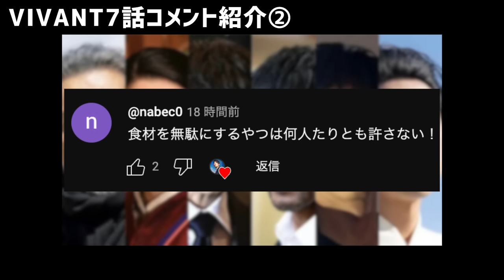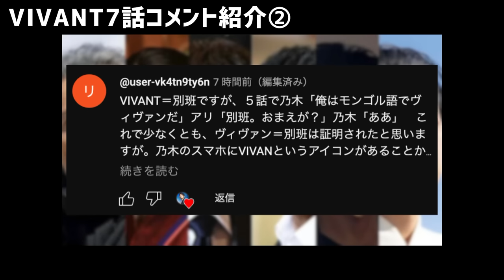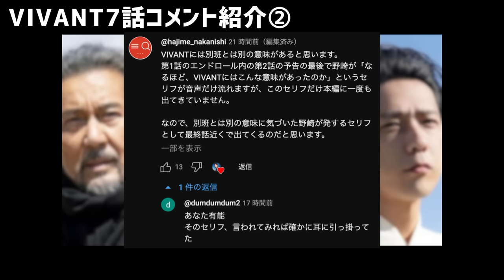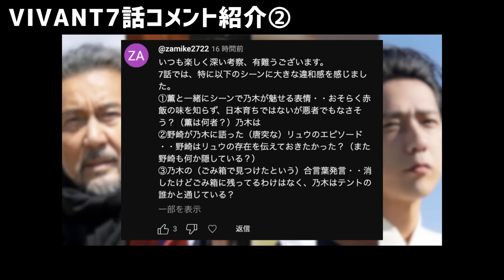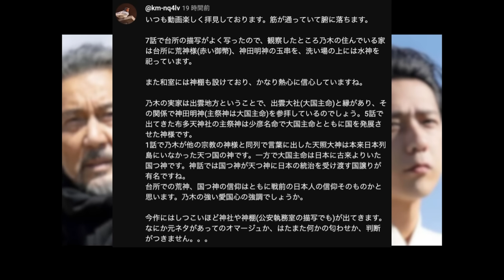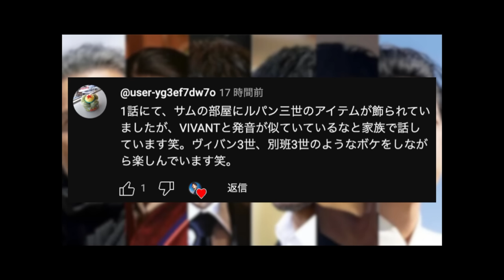【VIVANT】ヴィヴァン＝別班ではない決定的証拠判明！乃木家の台所が凄まじい…精鋭部隊による鋭すぎコメント10連発/7話考察⑥【堺雅人 阿部寛 松坂桃李 役所広司 二階堂ふみ 二宮和也】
※自動生成字幕は動画公開後少ししてから対応されるようです。気長に。

▼ドラマ考察/実況用Twitter
検索用「@zyasuoki_d」

※ほぼ原稿なしでその場の思いつきで喋ってるので細かい情報は各自で確認して下さい。

※サムネなどで使用している画像は全て引用です。

☆大島育宙（おおしま・やすおき）
東京大学法学部卒。タイタン所属のお笑いコンビ・XXCLUBのメンバー。文化放送「西川あやの おいでよ！クリエイティ部」火曜コメンテーター。「週刊フジテレビ批評」ドラマ放談コメンテーター。Eテレ「太田光のつぶやき英語」レギュラー出演中。「ドラゴン堀江」「Qさま‼︎」「さんまの東大方程式」「ネプリーグ」「クイズ雑学王」「ウチのガヤがすみません‼︎」「潜在能力テスト」「5時に夢中！」他、TV・ラジオの出演多数。このチャンネルでは映画・ドラマの考察、書評、受験生向けの勉強の話などをしています。即時性の高いレビューに定評があり、『あなたの番です』考察では日本全体の急上昇ランキング5位と8位を記録。『シン・エヴァンゲリオン』レビューでは日本全体の急上昇ランキング2位を記録。次は1位を獲ってみたい。